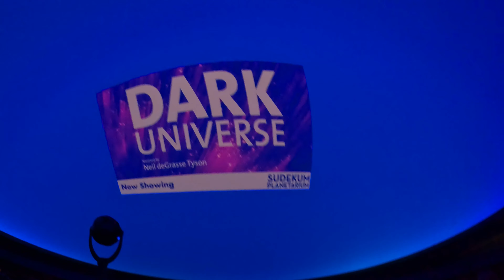Adventure Science Center - 4K - Nashville, TN USA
Today we visit the Adventure Science Center. There is tons to see and do for the kids, and lots to learn.